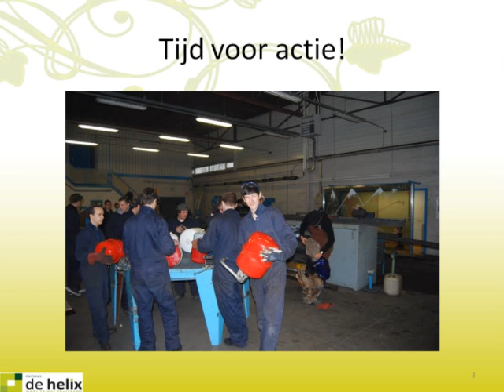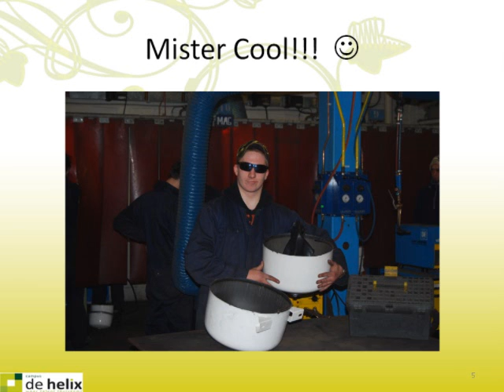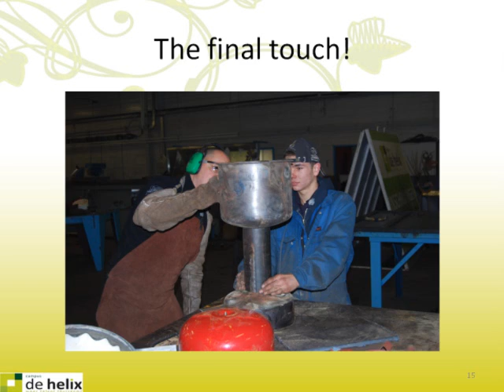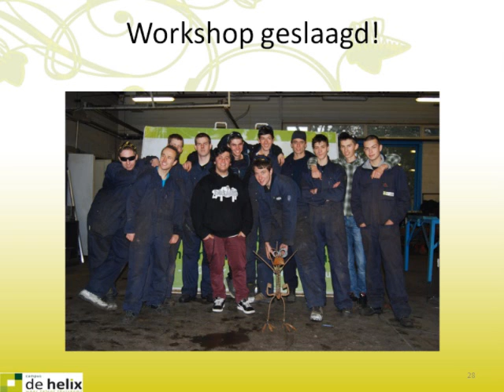Art2school 16-12-2010 Helix Maasmechelen.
Workshop VMBO onderwijs Beeldend Met Metaal